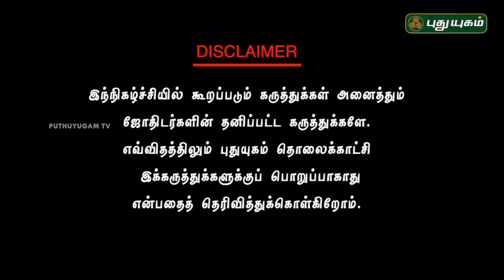நல்ல மனமும் குணமும் இருந்தாலே போதும் - வெற்றி நிச்சியம் - Dr.Andal P Chockalingam -Sri Aandal vastu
உளவியல் சார்ந்த வாஸ்து தீர்வுகள்!!

வாஸ்து கேள்விகளுக்கு உளவியல் ரீதியாக மற்றும் ஆன்மீக ரீதியாக பரிகரமில்லா பதில்கள்...

1.ஆன்மீக தகவல் !!

2.வடக்கு பார்த்த வாசல் முன்னாடி வேப்ப மரம் இருக்கு இது சரியா? தவறா?

3.அக்னி மூலையில் டாய்லெட் இருக்கலாமா ?

4.நல்ல மனிதன் அவரது வாசற் தவறாக இருக்கும் பட்சதில் ,வாஸ்து மீது நம்பிக்கையும் இல்லை இவரது வாழ்க்கை எப்படி இருக்கும் ?

5.நல்ல மனமும் குணமும் இருந்தாலே போதும் - வெற்றி நிச்சியம் இது வேத தத்துவம்

6.வெற்றிலை பாக்கு போட்டால் பணக்காரன் ஆகலாமா!!

7.கோமதி சக்ரத்தின் சிறப்பு பற்றிய விளக்கம் !!

8.வரதட்சணை வாங்க வேண்டாம் ? ஏன் ?